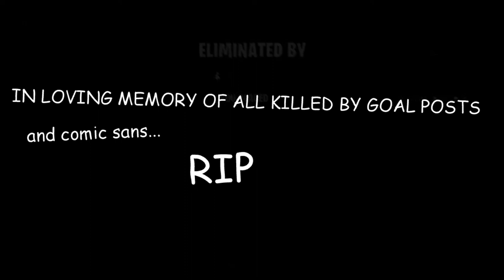DANKNITE TREE(3) - Fortnite battle royal (33 sub special)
credits
R Kelly, I believe I can fly
In the arms of an angel

James bond style music-
Track Name: "Spy And Die"

feed back credit
Define
Wolf